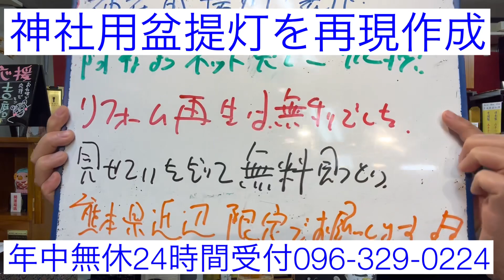熊本 盆提灯再現作成 阿蘇神社様ネット検索ご依頼 忠実に復元 無料見積もり 24時間電話受付096-329-0224